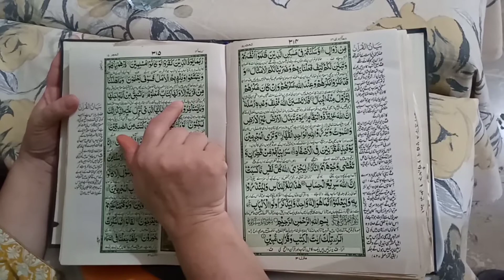AJ ME NY CHICKEN BNAYA🍗|My Day Routine..|VLOG # 3